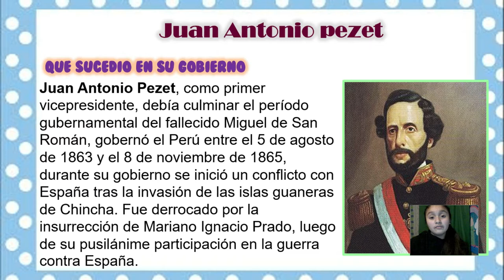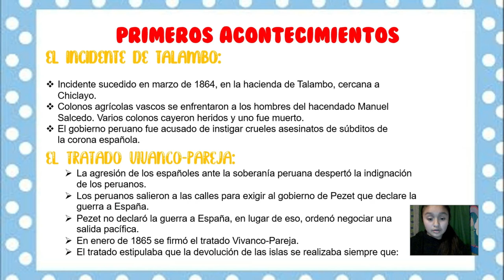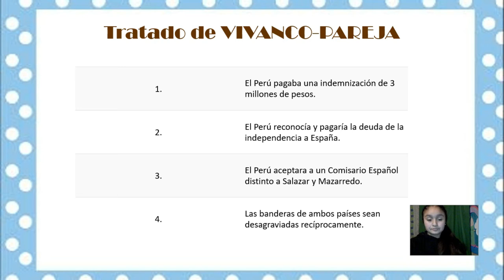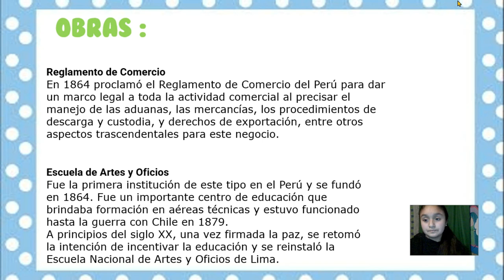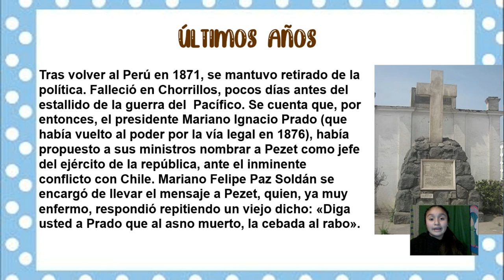Mi exposicion juan antonio pezet